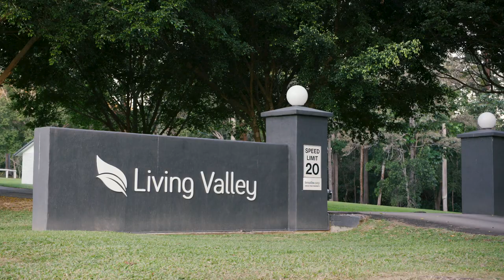Life Changing Mental Health Retreat - Living Valley Retreat, Sunshine Coast, QLD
Living Valley Health Retreat

"If I was struggling with my mental health, Living Valley would be the first place I'd book in to. I saw first hand the life changing work they do. Set on rolling green hills, I love that it has a down to earth feel and the staff all genuinely care." Angie Hilton (Destination Happiness host).

Watch Kietah Martins-shaw testimonial at the end of this clip. Her friends chipped in to send Kietah there for a week. She was feeling suicidal on arrival and after a week of psychology, naturopathy, exercise and clean eating, she had a whole new outlook on life.

About Living Valley...

At Living Valley Health Retreat offer a wide range of therapeutic programs, all designed to elevate you to a higher state of physical, emotional and mental wellness. Their health & wellness programs are exclusive, with an average of only 20 guests each week, cared for by a staff-team of over 50 competent personnel.

Set amongst 145 acres of lush green hills, valleys and pristine countryside in the UNESCO listed Noosa Biosphere Reserve, Living Valley Springs Health Retreat is only 30 minutes from Noosa, but a million miles away from the hustle and bustle of your daily life.

The natural beauty, the feeling of safety, the flora, the views, the kangaroos and other wildlife at Living Valley makes this a truly unique Australian health retreat experience.

Living Valley is highly regarded as a mental health retreat for several reasons. Here are some key factors that contribute to its reputation:

Holistic Approach: Living Valley takes a holistic approach to mental health, considering the interconnectedness of the mind, body, and spirit. They emphasize the importance of addressing all aspects of an individual's well-being, including physical health, nutrition, emotional healing, and spiritual growth. This comprehensive approach sets the foundation for lasting positive change.

Natural Setting: The retreat is nestled in a serene and picturesque natural environment, often surrounded by lush greenery, mountains, or other beautiful landscapes. Being in such a tranquil setting can have a calming effect on the mind and help participants reconnect with nature, promoting relaxation and a sense of inner peace.

Experienced Team: Living Valley boasts a team of experienced and qualified professionals who are passionate about mental health and well-being. They may include psychologists, counselors, nutritionists, fitness trainers, and holistic therapists. These experts provide personalized care, guidance, and support throughout the retreat, ensuring that participants receive the best possible treatment.

Customized Programs: Each individual's mental health journey is unique, and Living Valley recognizes this. They offer customized programs tailored to meet the specific needs and goals of participants. Whether it's addressing specific mental health conditions, managing stress, improving emotional well-being, or enhancing overall life balance, the retreat designs personalized programs to suit individual requirements.

Integrative Therapies: Living Valley incorporates a range of evidence-based therapies and modalities into their programs. These may include psychotherapy, cognitive-behavioral therapy (CBT), mindfulness practices, meditation, art therapy, yoga, and more. By utilizing various therapeutic approaches, participants have the opportunity to explore different techniques and find what resonates best with them.

Nutritional Support: The retreat places significant emphasis on nutrition and its impact on mental health. They offer nutritious meals that are carefully designed to support optimal brain function and overall well-being. Participants learn about the importance of a healthy diet, receive guidance on mindful eating, and have access to nutritionists who can provide tailored dietary recommendations.

Supportive Community: Living Valley provides a supportive and nurturing community environment. Participants have the opportunity to connect with others who may be facing similar challenges, fostering a sense of belonging and mutual support. The retreat may organize group activities, workshops, and therapeutic group sessions that encourage interaction and the sharing of experiences.